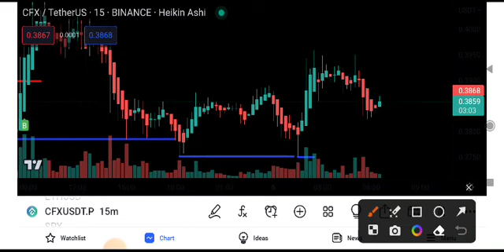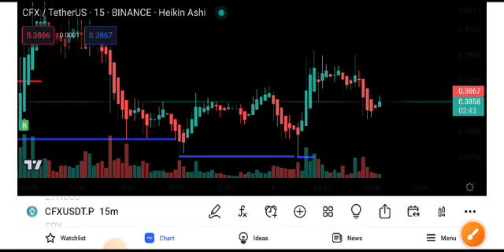CFX Price Prediction Analysis! Conflux News Today